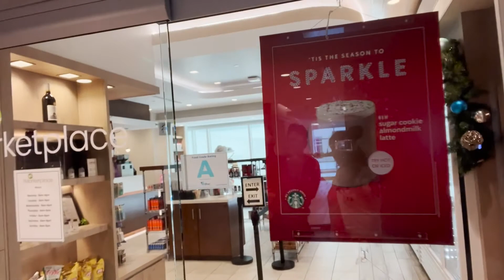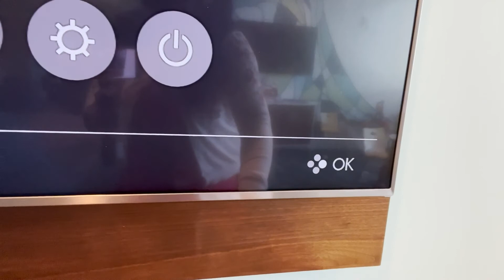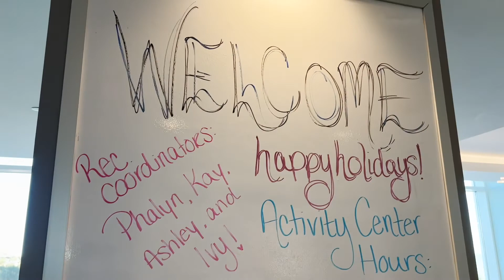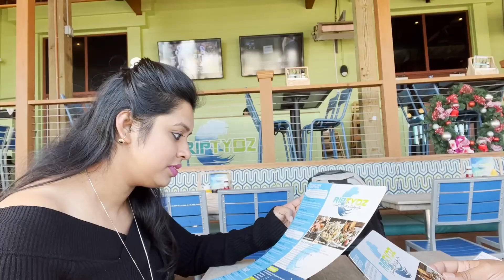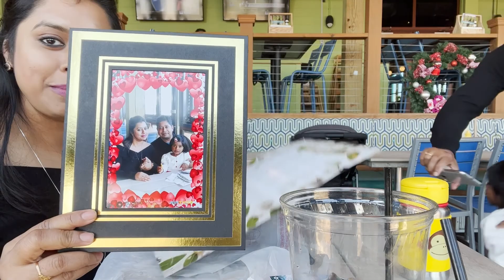আমেরিকায় Beach এ গিয়ে এই খাবারটা না খেয়ে কেউ ফেরে না।Atlantic Ocean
আমেরিকায় Beach এ গিয়ে এই খাবারটা না খেয়ে কেউ ফেরে না।Atlantic Ocean banglavlog 20